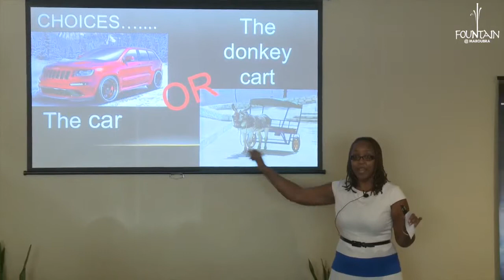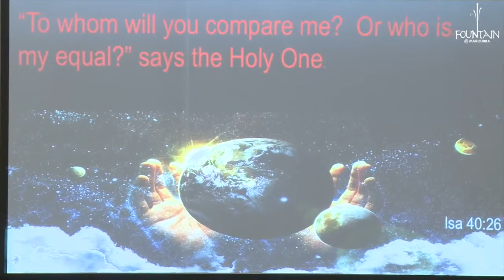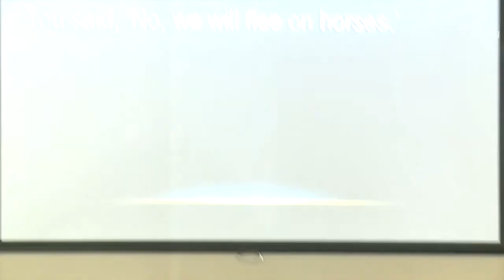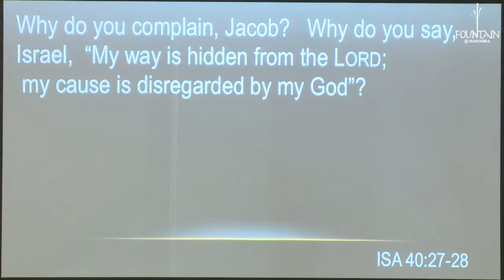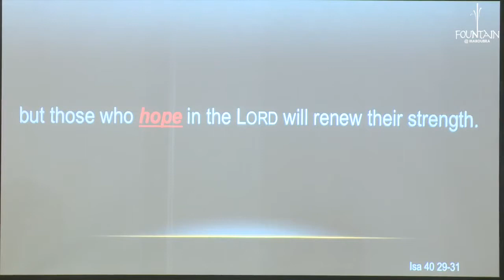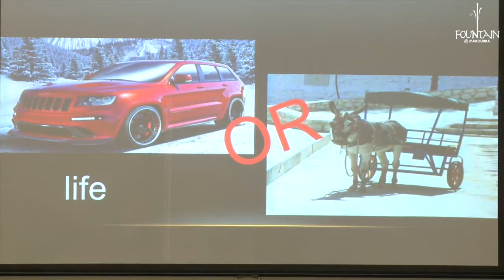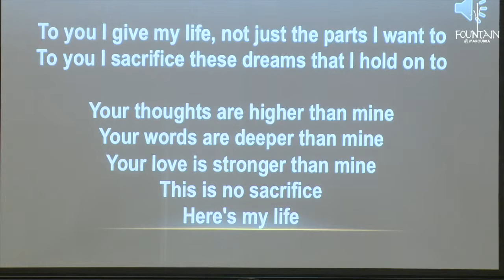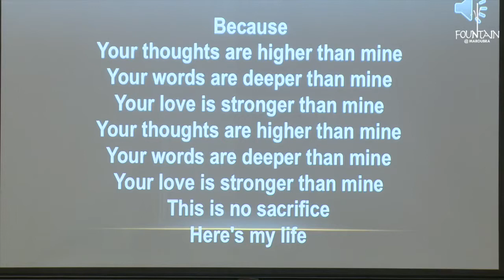Choices... The Donkey Cart or the Car? - Tamica Martin (4 October 2014)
"Choices - The donkey cart or the Car?"

Fountain @ Maroubra meets every Saturday between 9.30 am to 12.00 pm at Suite 6, Maroubra Court, 181-191 Maroubra Road, Maroubra Junction, NSW 2035.